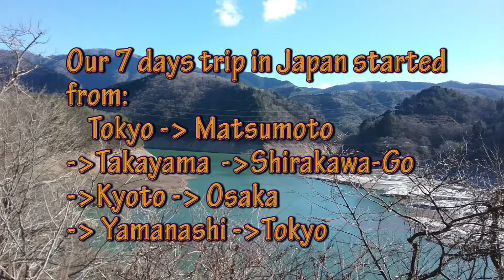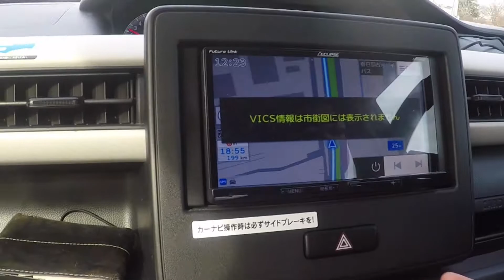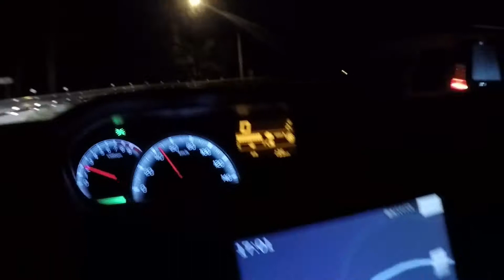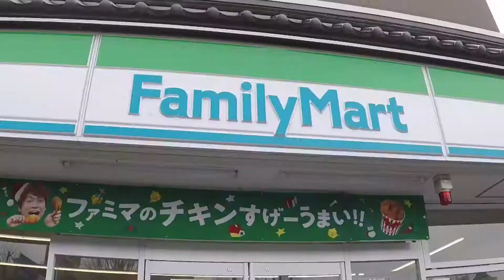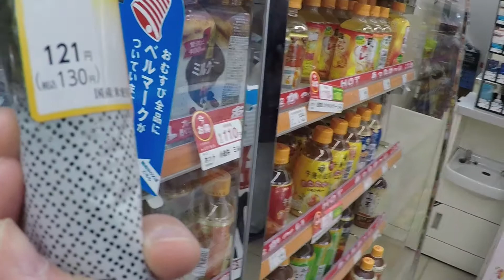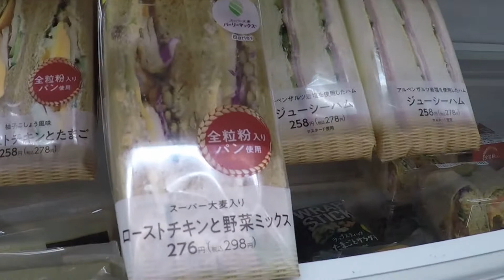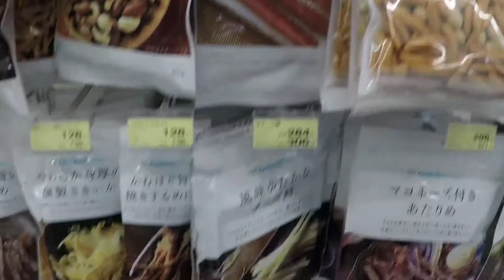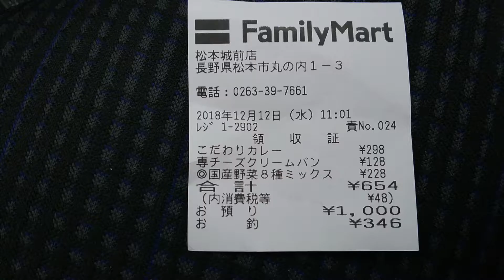Part 1: 7 Days Road Trip In Japan- Narita to Matsumoto- Sleep In The Car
Our 7 days Japan road trip was super fun, super beautiful, and super cold at night. We spent 1 night at a friend's house and 6 nights in the car. No hotel! We would say exploring Japan by car is the best thing we could have done. It gave us the flexibility to explore many areas that can't be reached by public transportation. If you are a good driver like my husband, you should definitely rent a car and explore when you are in Japan.
This video covers the distance from Narita to Matsumoto